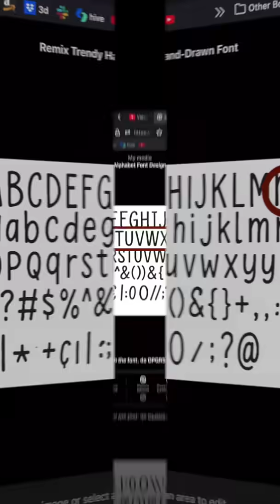AI Creates Fonts You Can SELL in Minutes! Turn Handwriting into fonts🤯 ( Tutorial )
🛑 WAIT! Before you scroll - this AI hack is creating a new income stream for regular people!
You're about to see how to turn simple text into sellable fonts using AI... no design skills required!
Here's the exact 3-step process:
🎨 STEP 1: Tell ChatGPT the font style you want
("Create a playful handwritten font style")
✨ STEP 2: Copy that into Gliph.us
(Watch it transform into an actual font file!)
💰 STEP 3: Upload to Etsy or Creative Market
(Set your price and let it sell!)
The crazy part? This whole process takes under a minute, but creates digital products you can sell over and over again!
Think about it: Every business needs fonts. Wedding planners, small businesses, content creators - they're all buying custom fonts online right now.
🔥 Ready to try this yourself?
The best part? Once you create a font, it can sell while you sleep. That's what true passive income looks like!
Who's going to create their first AI font today? Drop a 🚀 below!